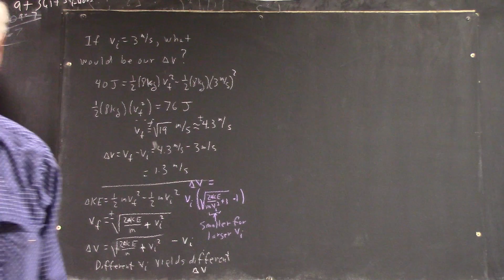daguniv 4478 board pictures 191002